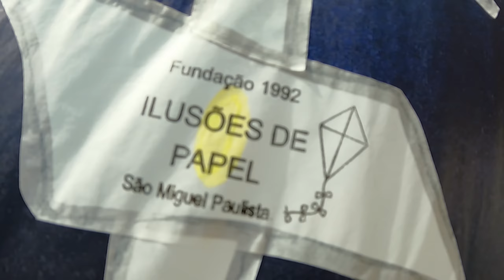Na Captura do Pipão Voado, Abatido no Campeonato de Pipas * Objeto Voador Útil no Resgate das Naves*